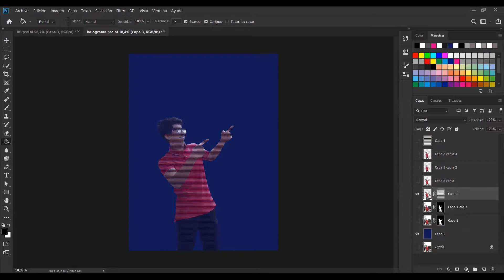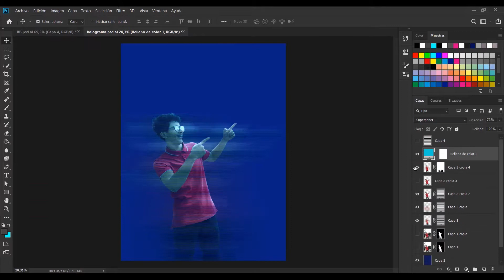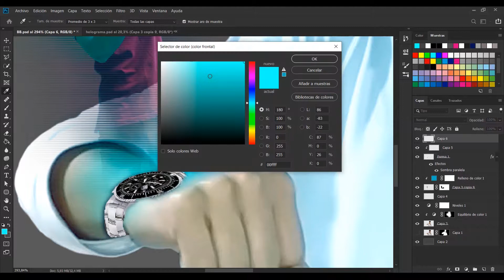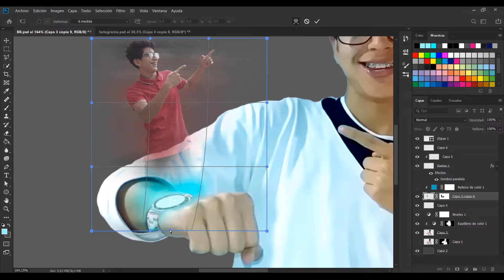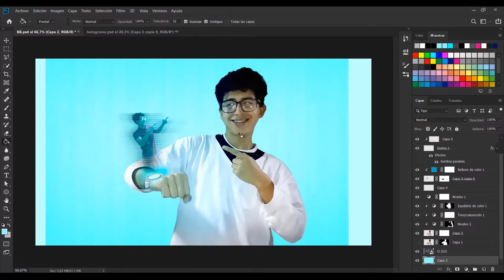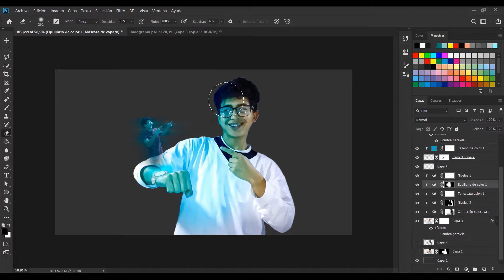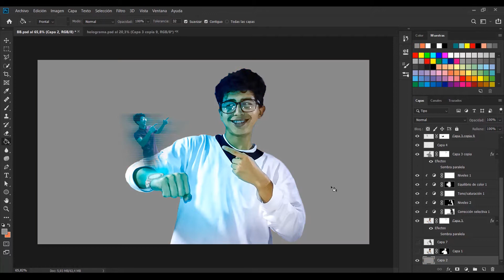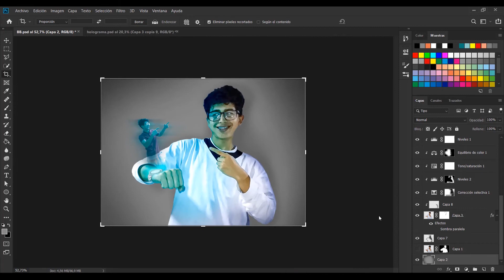Efecto Holograma | Photoshop CC | Speed Art, Timelapse | Tutorial | Ronald Erira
Mi equipo con el que grabo en casa:
- Luz LED
- Luz Softbox